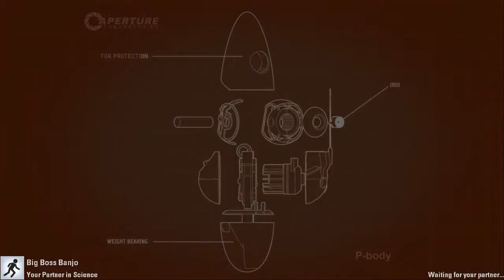Portal 2 SHEEEEEEEEEEEEEEEEEEEEEEET Ep3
Maybe this game really is difficult. Watch as we push forward with so few fps to try and complete the puzzles.